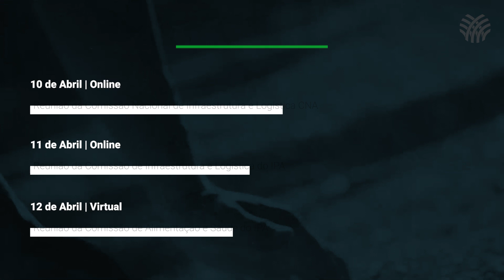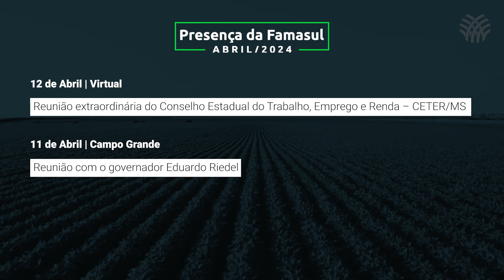Voz do Produtor - 12 de abril de 2024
A Famasul tem o compromisso de ser a voz do produtor em colegiados, conselhos e reuniões que definem as diretrizes do agro. Toda sexta-feira, você confere o resumo semanal das principais ações de representatividade da Famasul.